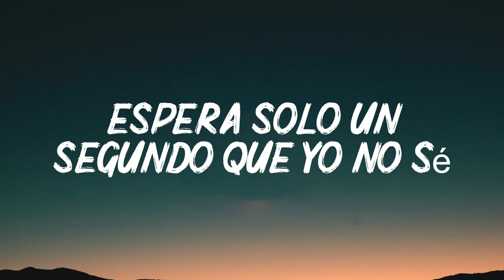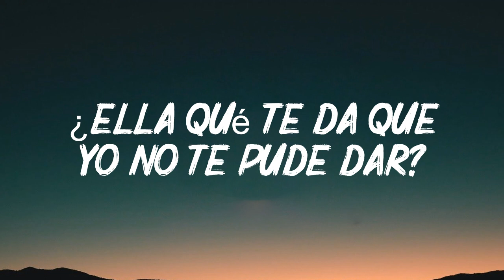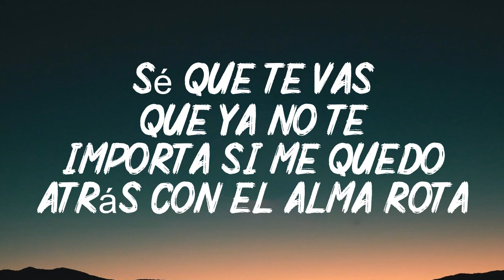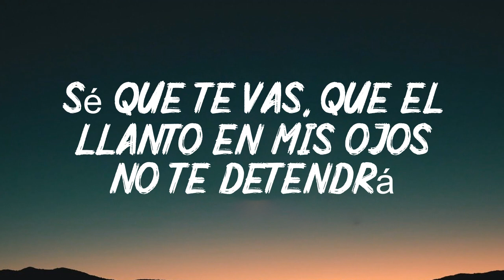HA-ASH - Sé Que Te Vas (Primera Fila - Hecho Realidad ft. Matisse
Letra : Sé Que Te Vas
Se termina nuestra historia, llegó el final.
Se quedan tantas hojas blancas sin terminar.
Dime en qué me equivoqué, dímelo y lo arreglaré.

Espera sólo un segundo que yo no sé
cómo quieres que sea fuerte si te perderé.
Deja ya de empacar si contigo no me llevarás,
ya ves, mi vida acabará.

Sé que te vas,
que ya no te importa si me quedo atrás
con el alma rota, ya sé, no hay nada que hacer.

que el llanto en mis ojos no te detendrá,
que alguien te espera y te vas.
Cómo quisiera ser más como ella.

¿En qué momento decidiste dejar de amar?
¿Ella qué te da que yo no te pude dar?
¿Cómo he de decirte adiós si de mi lado ella te robó?
¿No ves? mi vida se acabó.

Debí de haberte amado más y cada quien tendría su lugar
pero no, ella ganó.

Cómo quisiera...
Cómo quisiera...
A veces quisiera...
Ser más como ella.